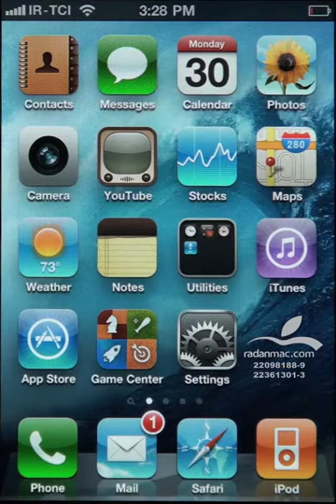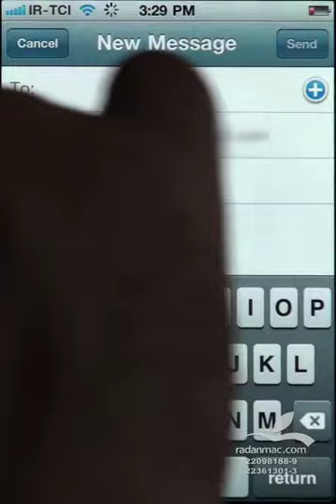29. iOS - Mail - Persian